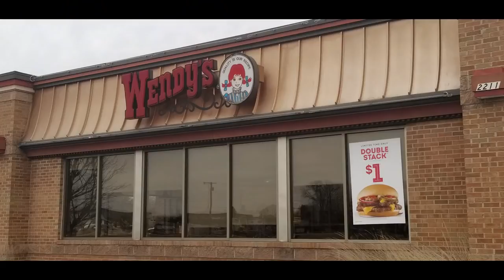Wendy's 20 Double Stack Burger Speed Challenge Collab with Bob Shoudt